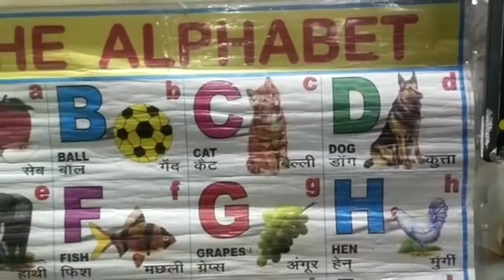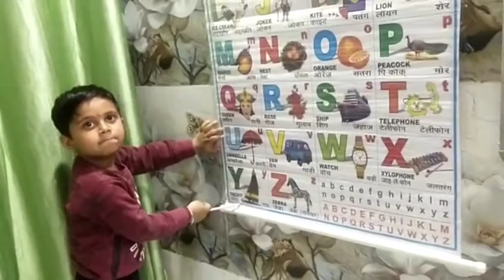Teacher ji ka gussa ABCD Ki class me 😡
Parth teaching alphabet ABCD.